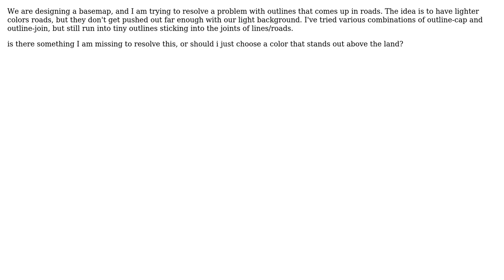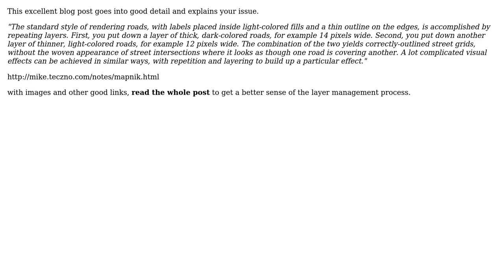GIS: How do I resolve line outlines jutting into other lines in Mapnik/Cascadenik?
With thanks & praise to God, and with thanks to the many people who have made this project possible! | Content (except music & images) licensed under CC BY-SA | Music | Images & others | With thanks to user underdark user Mapperz user greenwar and the Stack Exchange Network Trademarks are property of their respective owners. You are responsible for your own actions.